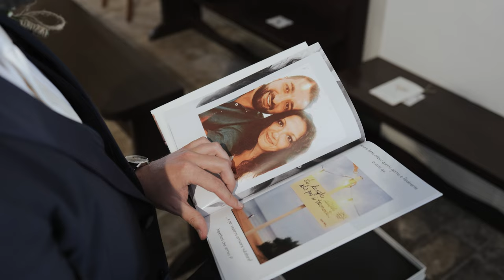Matrimonio alla chiesa di Santa Maria di Barsento in Puglia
Ecco le immagini del matrimonio di Nica ed Antonio alla chiesa di Santa Maria di Barsento in Puglia!
Per visionare altri miei video di matrimonio , visita il mio sito web